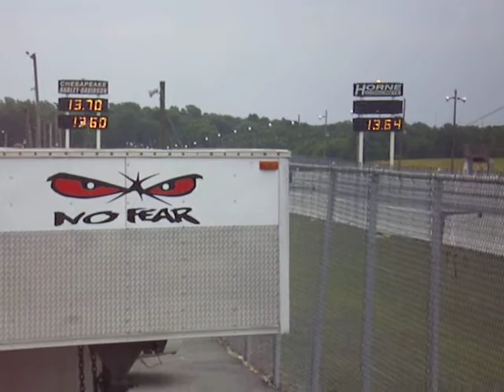MDTDC diesel day 028